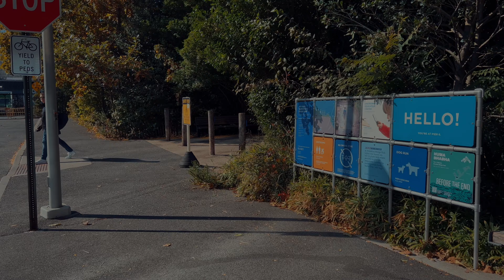Brooklyn in Autumn, New York Walking Tour 4K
Step into the heart of Brooklyn as autumn casts its vibrant colors across New York City! In this 4K walking tour, experience Brooklyn’s unique charm as we explore the borough’s most scenic and historic neighborhoods during the fall season. From the cozy streets of Brooklyn Heights, with its classic brownstones and leafy trees, to the stunning waterfront views in DUMBO and Brooklyn Bridge Park, this tour captures Brooklyn’s essence in autumn—a blend of city energy, culture, and natural beauty.

Starting in Brooklyn Heights, you’ll feel the warm, inviting atmosphere as the streets come alive with the colors of fall. Walk through charming neighborhoods, bustling coffee shops, and local boutiques, then follow along to the famous DUMBO area with views of the Brooklyn Bridge framed by autumn leaves. We’ll end with a stroll through Cobble Hill and Williamsburg, where local life mixes with the season’s beauty, creating a one-of-a-kind Brooklyn vibe.

Perfect for anyone seeking a virtual escape to New York, this video is also ideal if you’re planning a fall visit to Brooklyn and want to explore the best sights and streets. Enjoy crisp 4K visuals and ambient city sounds as you immerse yourself in this iconic season in NYC.
Join us for this cozy yet vibrant journey through Brooklyn in autumn—an experience filled with warm hues, city energy, and the beauty of New York’s most beloved borough.